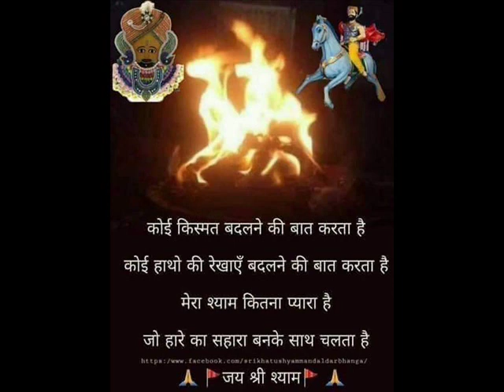Rpsc Ldc 2nd Graide - - वस्तुनिष्ठ प्रश्न - राजस्थान में कृषि, वन्यजीव और उद्योग